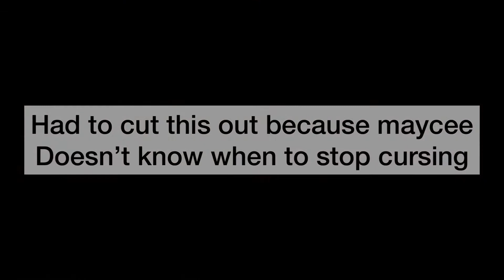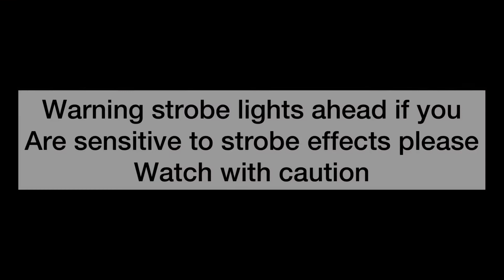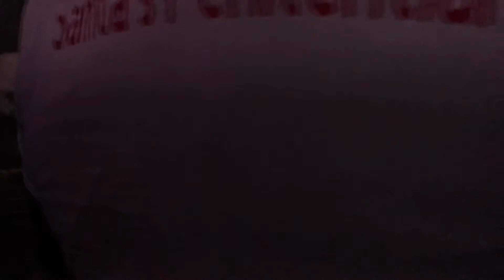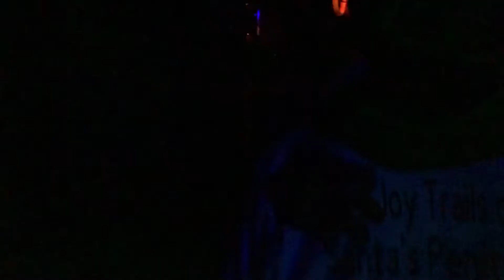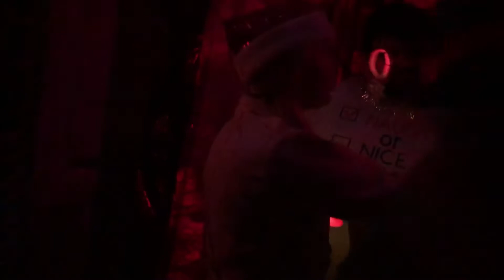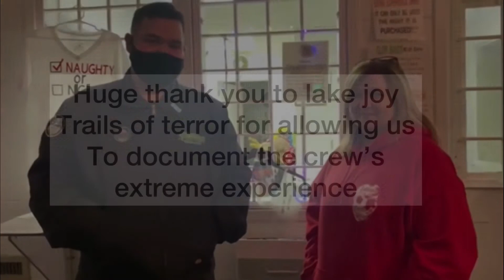Lake joy trails of terror with an exclusive walkthrough of their extreme experience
In this episode the Netherspawn travel to the abandoned Putnam county prison for lake joy trails of terror and their Christmas haunt with their extreme experience also with special permission from the owners we got permission to record our crew going through the extreme experience and Cameron brings a one on one interview with Robyn the owner of lake joy trails of terror so come along and watch the crew go through our first extreme experience